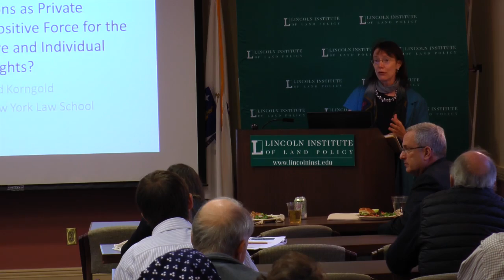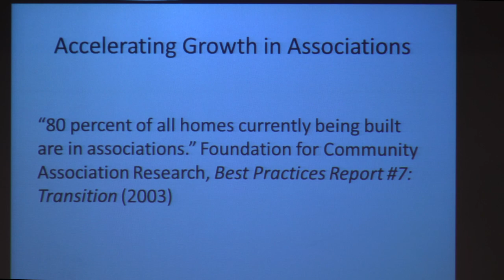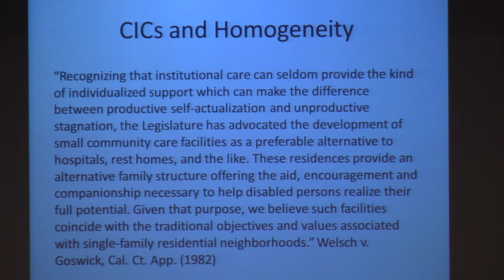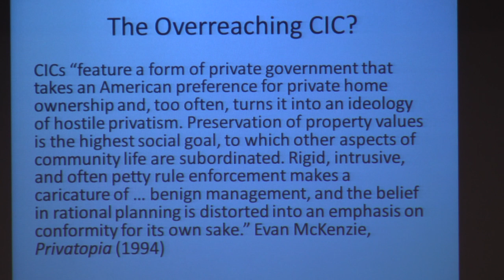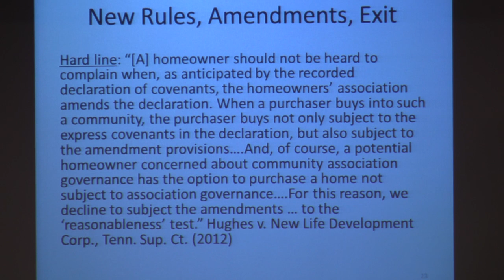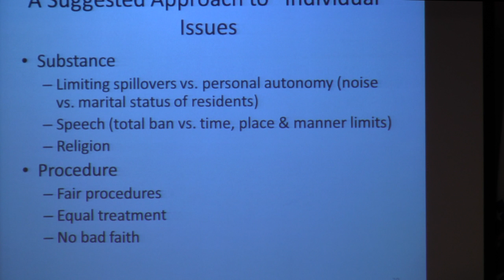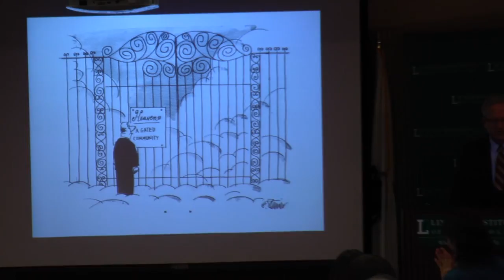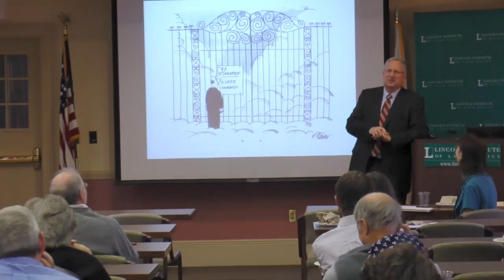Homeowners Associations: Trends and Issues - Full version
Over 63 million Americans today -- up from 2 million in 1970 -- live in communities governed by private condominium or homeowners associations. Visiting fellow Gerald Korngold, professor at New York Law School, explores trends and issues inherent in these private governments, enforcing building and behavior restrictions, providing key services, and collecting revenue.